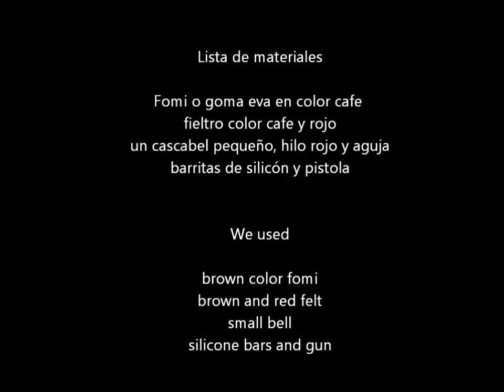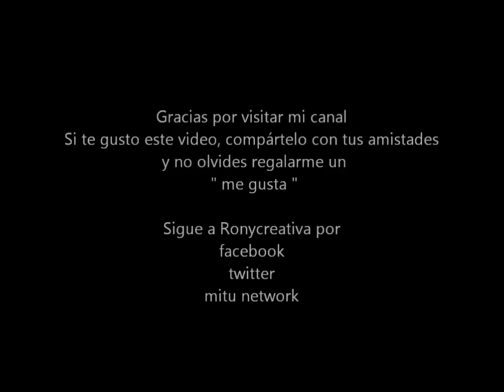DULCERO NAVIDEÑO MINION RENO Y DUENDE / IDEA ORIGINAL DE RONYCREATIVA / RUDOLPH MINION DIY